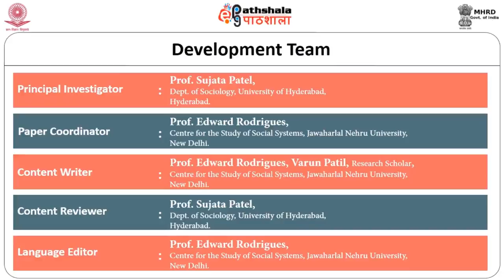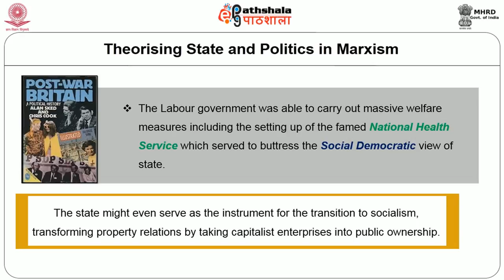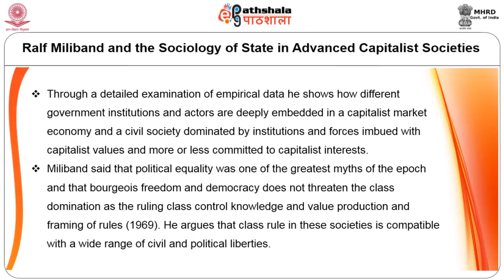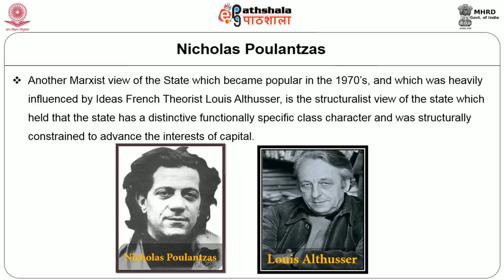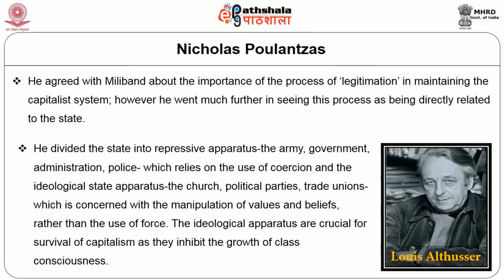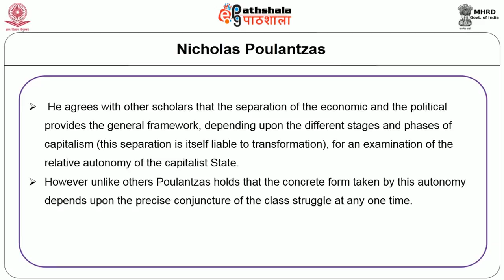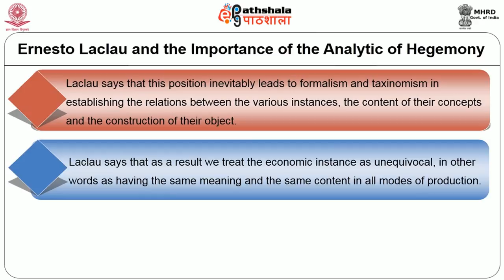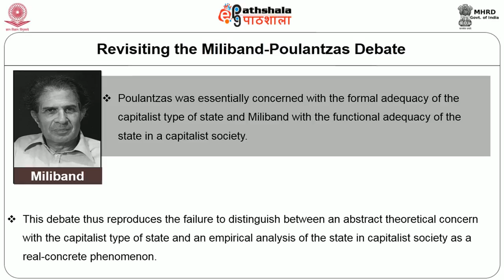Miliband, poulantzas and laclau on the advanced capitalist state